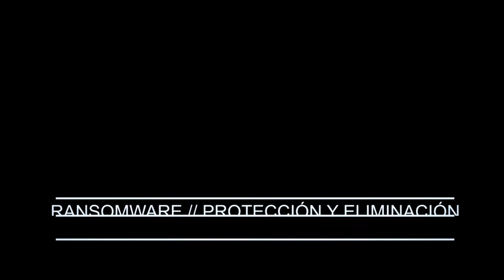🔥 [Evitar el RANSOMWARE] 12 Formas De Protegerte y 6 Modos De Eliminarlo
► EQUIPO DE GRABACIÓN:

- OBJETIVO Cámara 04

►MUSIC / MÚSICA